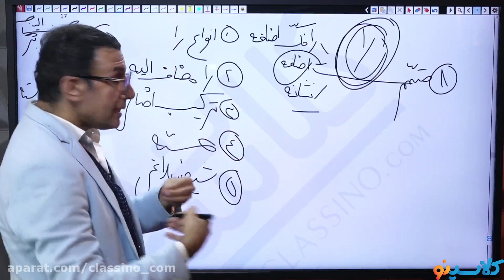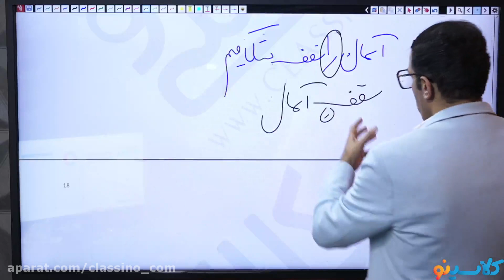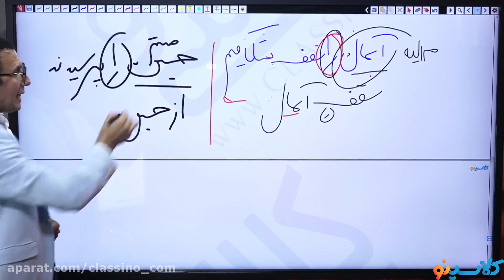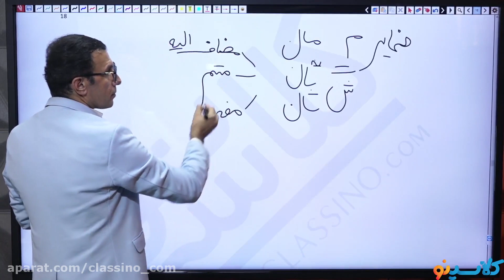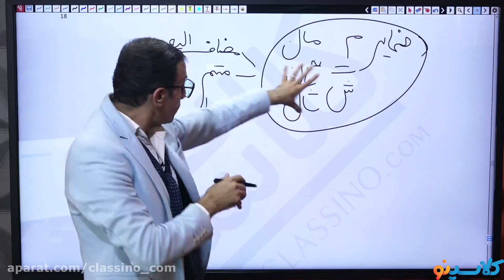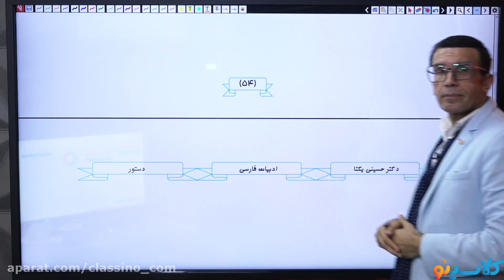22 Very Simple Things You Can Do To Save Time With COMPLEMENTARY EDUCATION